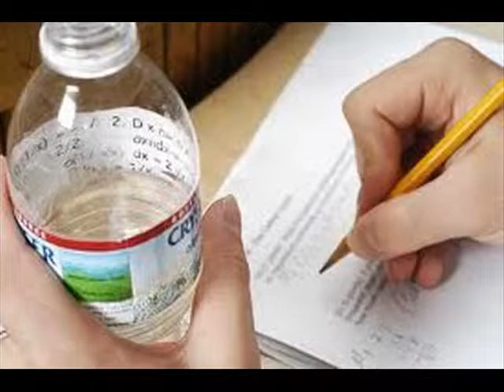Exam Cheating Device in Gondia-9811251277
Pass Any Exam With our Latest Spy Devices Buy Spy Bluetooth Earpiece in Gondia and Nano Bluetooth Exam Cheating Earpieces online Gondia.